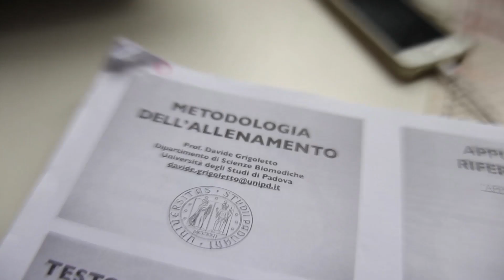Parliamo di PERSONAGGI!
Mi sono chiesto che cosa mancasse negli ultimi vlog e la risposta è stata i personaggi! C'ero solo io e questo va bene per uno, massimo due video, ma se continuano così diventano monologhi più che storie

Macchina fotografica
Il mio vecchio drone